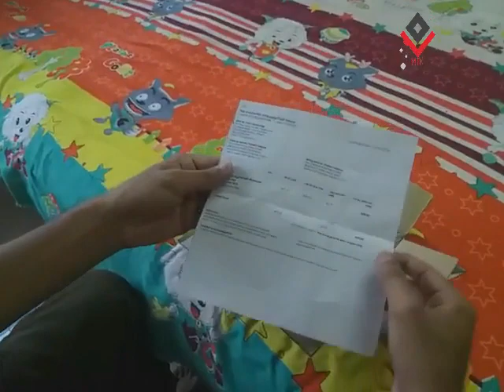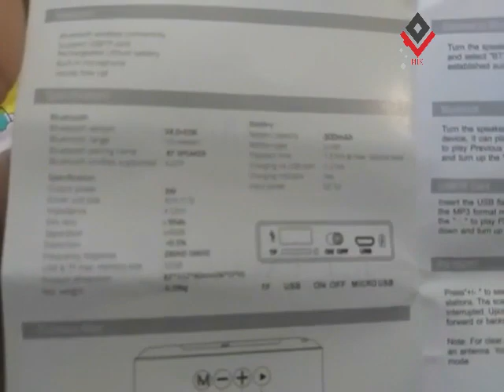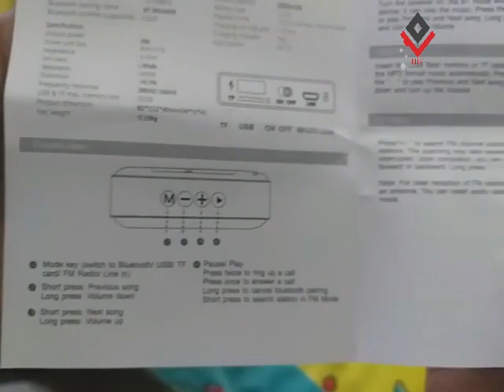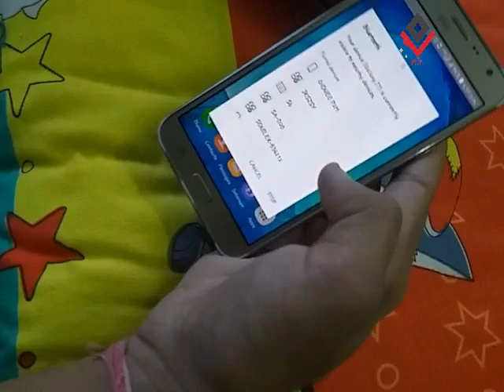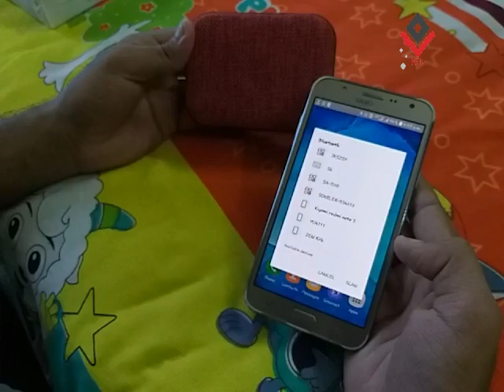LIVE TECH YOGA bluetooth Wireless speaker(3W) RS- 549 Unboxing And Review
Best Price 549 in Paytm

Brand Live Tech

Speaker type Bluetooth
Bluetooh Version 4.2
Bluetooth Range   10M
Voltage DC5V
Battery Charge Time   2-3Hrs
Speaker Wattage    3W
Item model number Yoga-WLSpkr-

Sample Of SOUND TEST